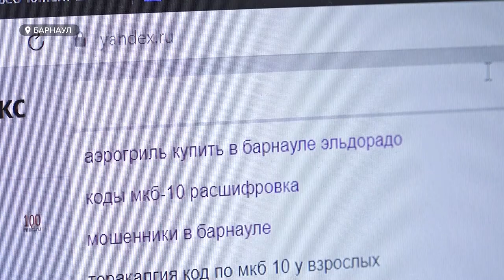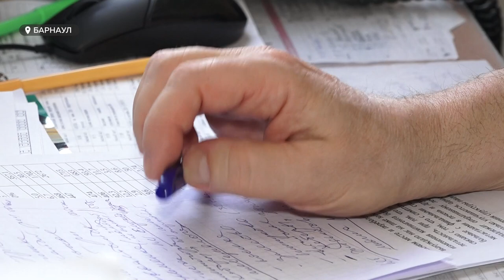Более 8 миллионов рублей удалось получить мошенникам от жителя Барнаула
Более 8 миллионов рублей удалось получить мошенникам от жителя Барнаула. По данному факту заведено уголовное дело, однако это далеко не единичный случай. Только за прошлый год в Алтайском крае зарегистрировано более 7 с половиной тысяч фактов дистанционного мошенничества. Какие схемы используют преступники, и как не попасться на их уловки